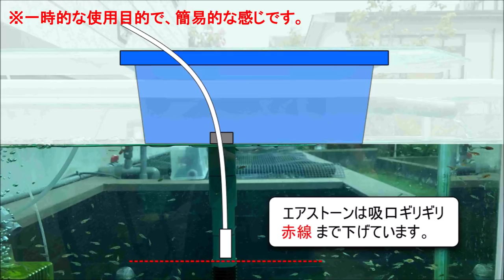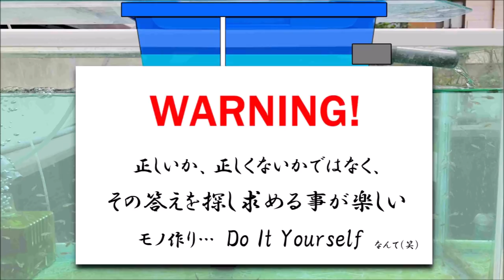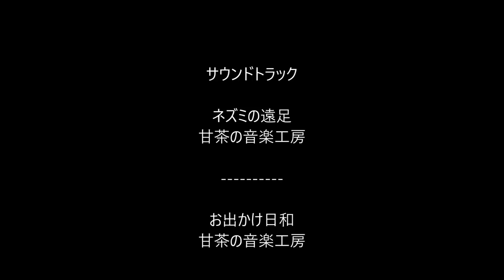【DIY】エアーリフト式ろ過装置の作製手順と設置後の状況！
先日公開した「エアーリフト式ろ過装置」の作製手順を簡単に作ってみました。参考になるかわかりませんが、見てみて下さい。

エアーリフト式ろ過装置に関する動画